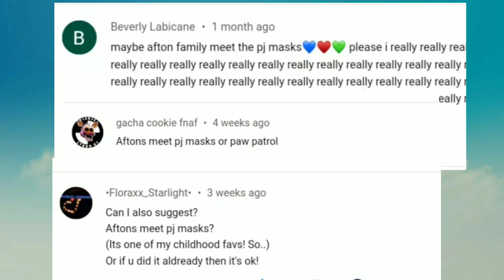Afton family meets PJ Masks // Azzhe Azzhe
Afton family meets PJ masks

~I heart you all